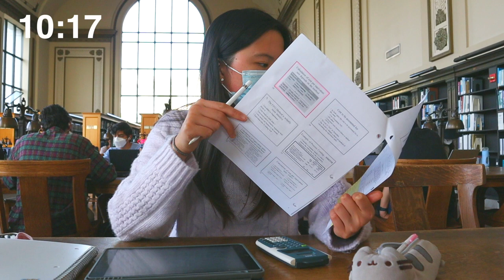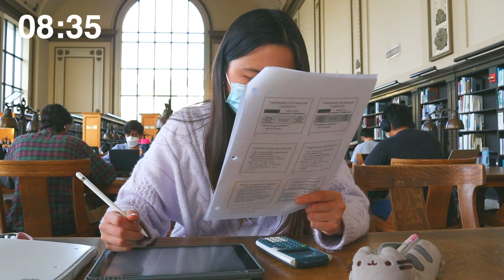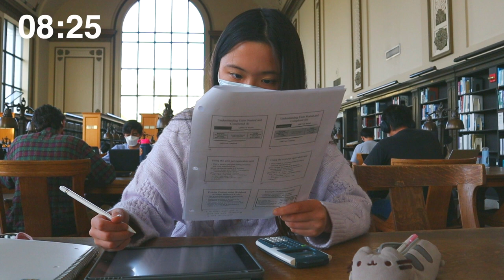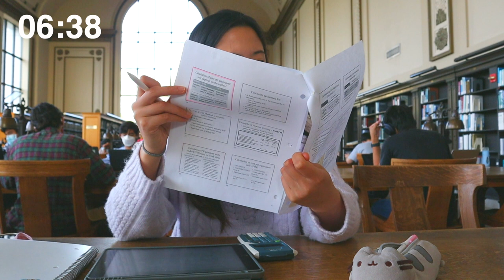STUDY WITH ME at UC Berkeley Library 💫 1 HOUR real time, background noise 🌿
Hi friends~ Come study with me at the UC Berkeley Doe Library! In this study with me video, I'm studying for my accounting exam. Play the video and set it aside to get the real background noise study feel, hope you enjoy :)

I love studying at this library (the architecture is so pretty)! Fun fact: UC Berkeley has a total of 24 libraries 📚

UC BERKELEY VLOG: college day in a life, career event speaker, san francisco | lil's college life

If you want to schedule a 1-on-1 career (or any topic) chat or have me review your resume/cover letter/essay, fill out this form!

💁🏻‍♀️ about me 💁🏻‍♀️
Senior at UC Berkeley studying Business Administration (Haas School of Business) & Data Science